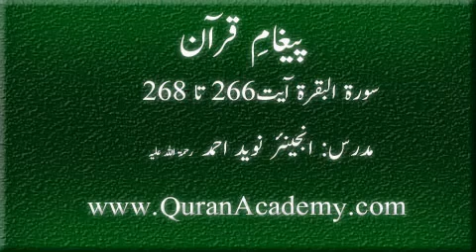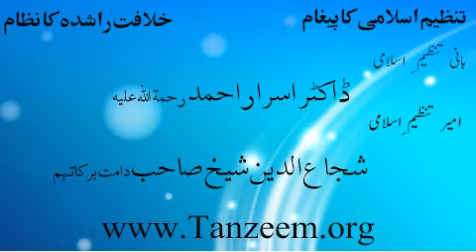Clip # 0099 - 002 Surah Al-Baqara Ayaat 266 to 268 | Hafiz Engr. Naveed Ahmed | Paigham-e-Quran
Clip # 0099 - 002 Surah Al-Baqara Ayaat 266 to 268